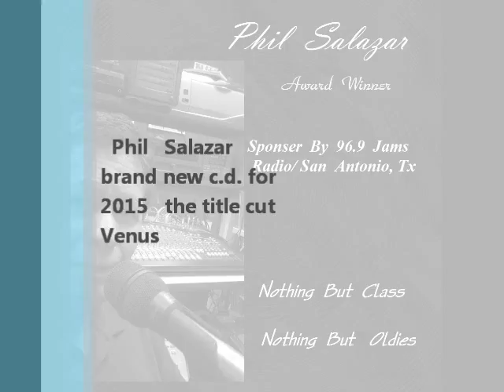Venus Phil Salazar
Venus Canta Phil Salazar of my new c.d.
Nothing but class Nothing but Oldies
                         2015